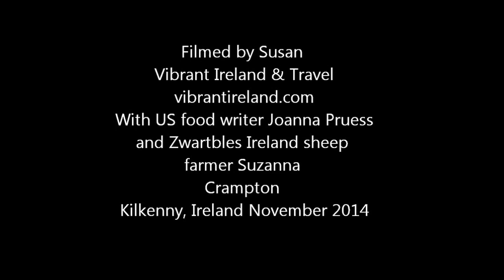Zwartbles Ireland Sheep Say HI!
The friendliest sheep in Ireland!